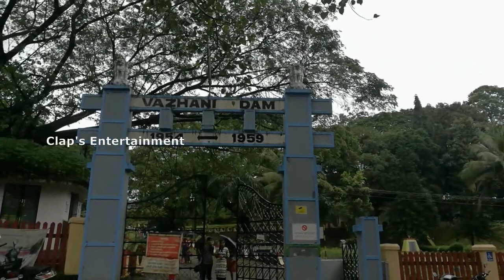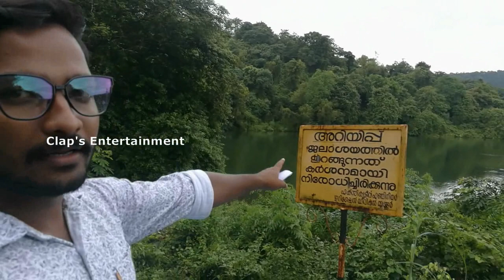| Vazhani Dam Travel Video | വാഴാനി ഡാമിലേക്കൊരു യാത്ര | A Vazani Dam Traveling expeariance | Niyas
Direction , Dop and Editing : Thahir C Umar ( 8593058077 )
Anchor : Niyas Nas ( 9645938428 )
Spl Thanks : Anshad Shan ( 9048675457 )
Vazhani dam Travel Guide malayalam